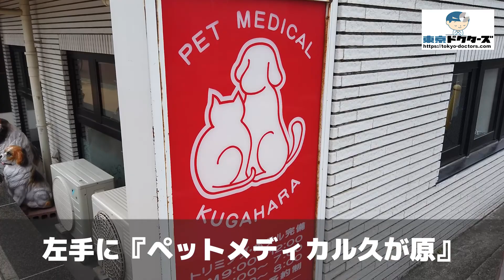ペットメディカル久が原の徒歩ルート（久が原駅・動物病院）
◎CLINIC DATA
■医院名：ペットメディカル久が原（大田区・久我原駅）
■科目：●犬 ●猫 ●ウサギ ●ハムスター
■所在地：東京都大田区久が原3-31-10